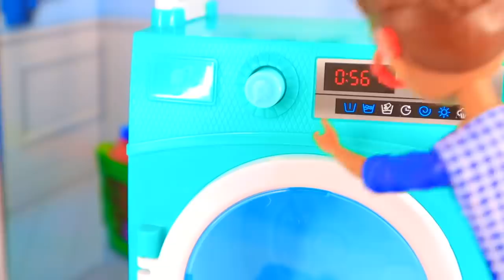КУКЛЫ ЛОЛ СЮРПРИЗ! Новая семейка из оранжевой Жемчужины - Мультик Lol Surprise Dolls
Новая семейка из оранжевой Жемчужины - Мультик Lol Surprise Dolls!